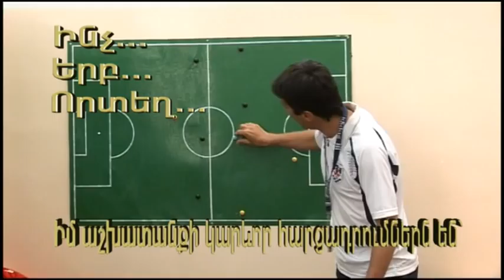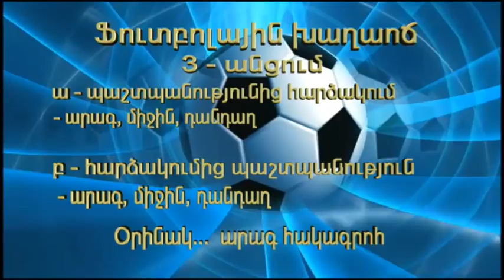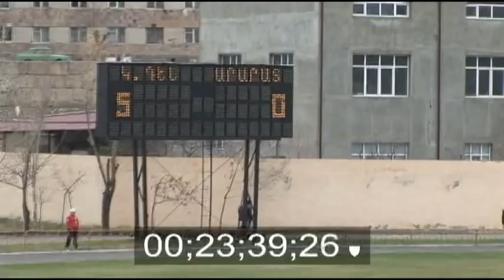Armen Sanamyan-My Philosophy